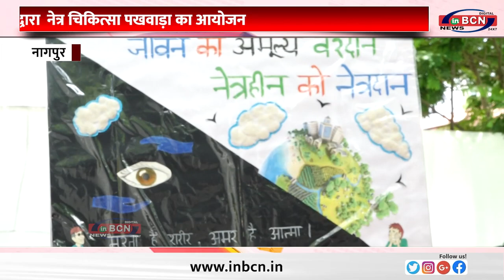मेडिकल अंतर्गत नेत्रविभाग द्वारा नेत्र चिकित्सा पखवाड़ा का आयोजन.......INBCN NEWS